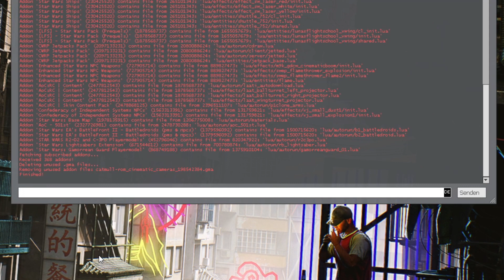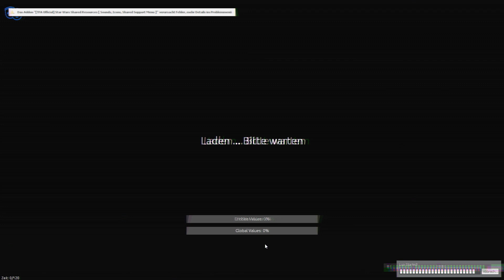Garrys Mod Tutorial Wie man jedem Server beitreten kann!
In diesem kurzem Video erläutere ich wie man jedem Server beitreten kann :-)

IP-Adresse aus dem Video :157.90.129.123:27040

Equipment:
Gaming-Stuhl: TESORO Alpharon S1 Gaming Stuhl (Schwarz)
Mikrofon: Trust Gaming GXT 252 Emita Plus (Schwarz)
Kopfhörer: SONY MDR-RF855RK Over-ear Funkkopfhörer (Schwarz)
Boxen: TRUST Trust GXT 628 2.1 Gaming Lautsprecher (Schwarz+LED)
Stimmenverzerrer: Voicemod
Tastatur: TRUST GXT 856 Torac Metallene, Gaming Tastatur
Maus: TRUST GXT 130 Gaming Maus (Schwarz/Rot)

PC:
Gehäuse: Kolink Observatory Lite Mesh RGB
Netzteil: be quiet! ATX 600W System Power 9
Mainboard: GigaByte B550 Gaming X V2
Prozessor: AMD Ryzen 5 3600
Grafikkarte: ZOTAC GeForce RTX 3060 TWIN EDGE OC 12GB
RAM: Corsair Vengeance RGB Pro 16GB DDR4-3600
Festplatten: Transcend 220S 1TB Interne M.2 PCIe sowie 2 TB S-ATA